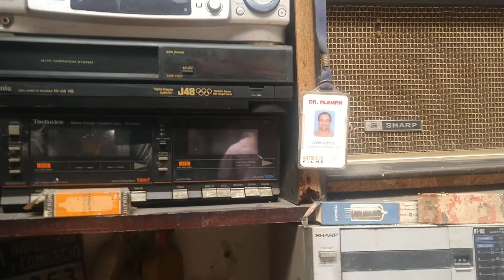11 de noviembre de 2022